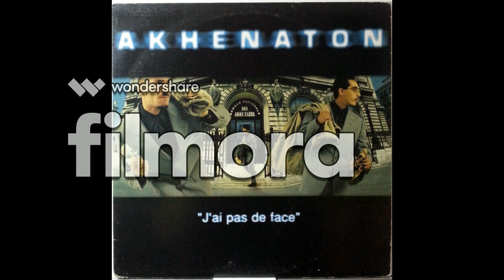Akhenaton - J'ai pas de face 2020 Nouveau Remix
Akhenaton
Akhenaton , né le 17 septembre 1968 à Marseille, est un rappeur, producteur, réalisateur et animateur de radio français.

Membre emblématique du groupe IAM, Akhenaton est, selon RFI, un des représentants les plus écoutés du rap en France1. Son maniement des figures de style et de la rime, sa grande expérience dans la production instrumentale ainsi que ses talents de scénariste lui valent une reconnaissance artistique qui s'étend au-delà de la scène du rap français dans laquelle il est l'un des plus influents.